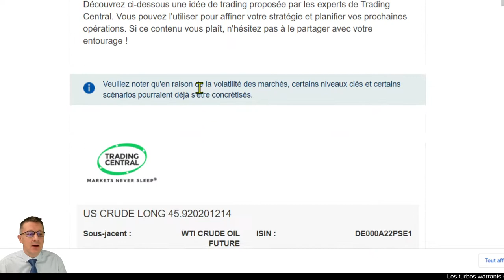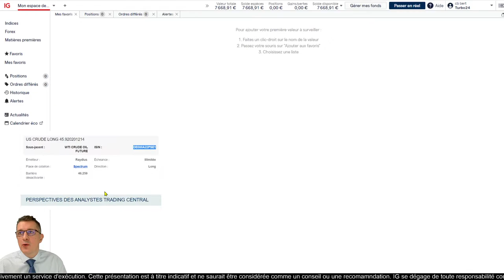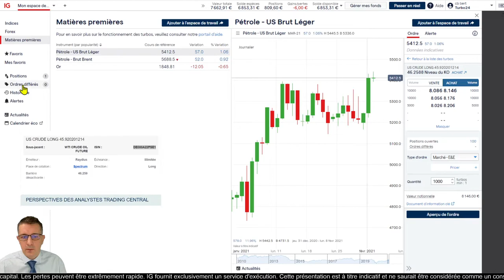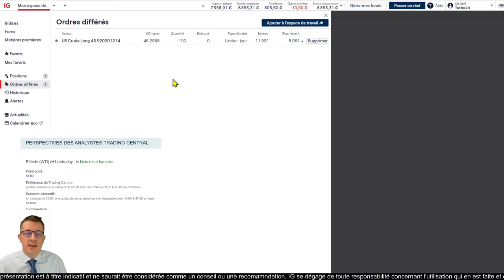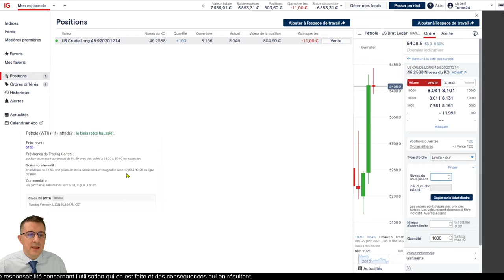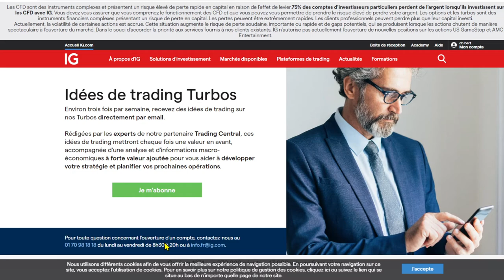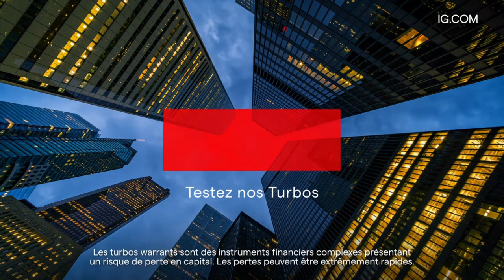🟢 Idée de trading turbo Trading Central du 02 février 2021 - Pétrole WTI LONG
🔴 Mise en application de l'idée de trading turbo

75% des comptes d’investisseurs particuliers perdent de l’argent lorsqu’ils investissent sur les CFD avec IG*.